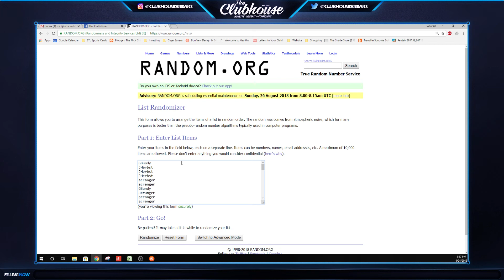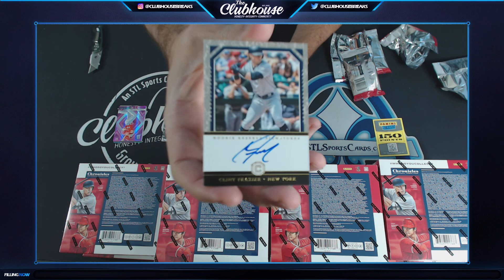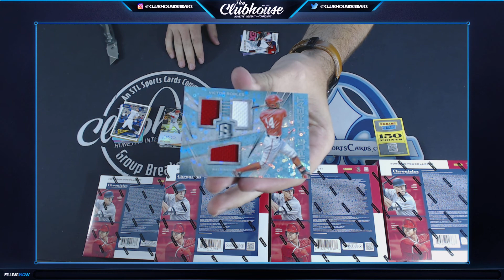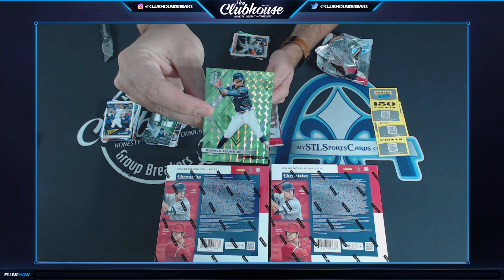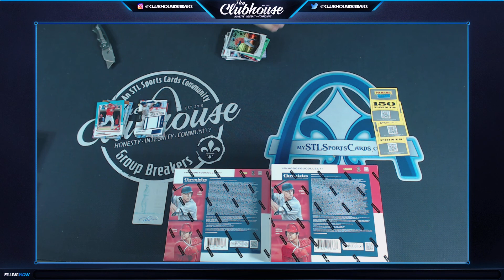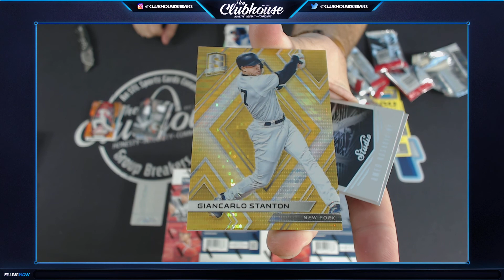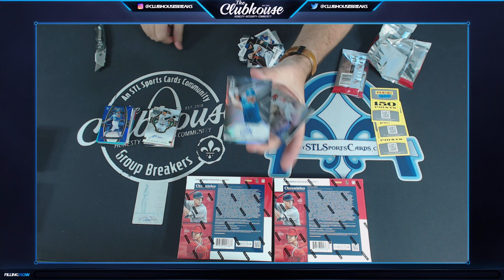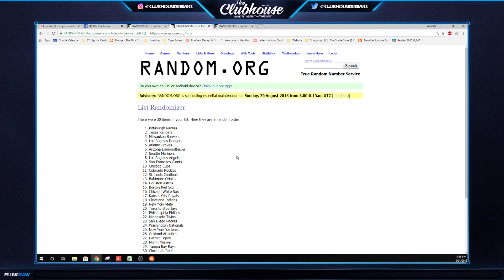2018 Panini Chronicles Baseball 16-Box Case #2 Group Break #3334